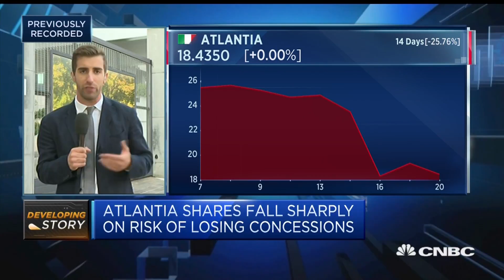Italian PM calls Autostrade’s Genoa efforts ‘too modest’ | Street Signs Europe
The Italian government has also announced it is working on penalties against Autostrade, following the bridge collapse in Genoa. CNBC's Carlo Cerutti has the latest.